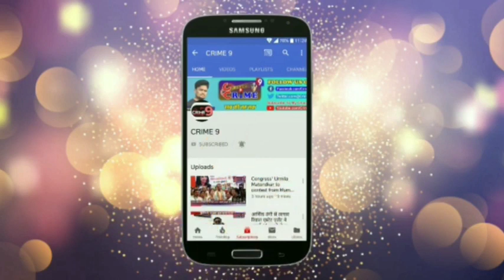कांदिवली पश्चिम भाजपा जिला कार्यालय पर पीयूष गोयल के विरोध में कांग्रेस का मोर्चा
कांदिवली पश्चिम भाजपा जिला कार्यालय पर पीयूष गोयल के विरोध में कांग्रेस का मोर्चा। मोर्चे में कांग्रेस और भाजपा के कार्यकर्ता आमने सामने पीयूष गोयल कोली समाज के विरोधी है ऐसा आरोप कांग्रेस ने लगाया। मोर्चे में भाजपा और कांग्रेस के कर्तकर्ताओ में धक्का मुक्की हुई। कांदिवली पुलिस दोनों पक्ष के कार्यकर्ताओं को पुलिस स्टेशन में लाया। भाजपा के कार्यकर्ता कांदिवली पुलिस स्टेशन में उद्धव ठाकरे शरद पवार और सोनिया गांधी के खिलाफ नारेबाजी कर रहे हैं। भाजपा ने कांग्रेस और शिवसेना पर कोली समाज का अपमान करने का आरोप लगाया